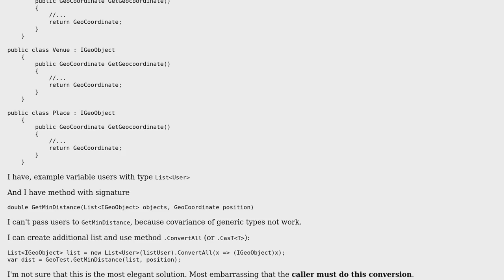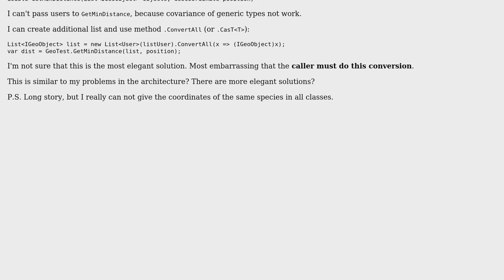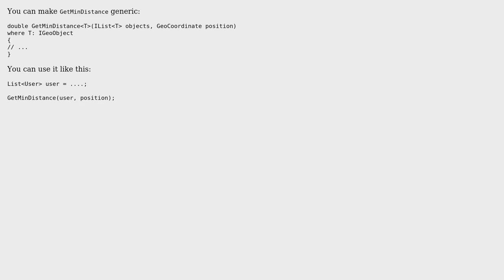Code Review: Covariance in generic collections (2 Solutions!!)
Code Review: Covariance in generic collections

With thanks & praise to God, and with thanks to the many people who have made this project possible! | Content (except music & images) licensed under CC BY-SA | Music | Images & others | With thanks to user svick user ChrisWue user Alexandr and the Stack Exchange Network Trademarks are property of their respective owners. You are responsible for your own actions.